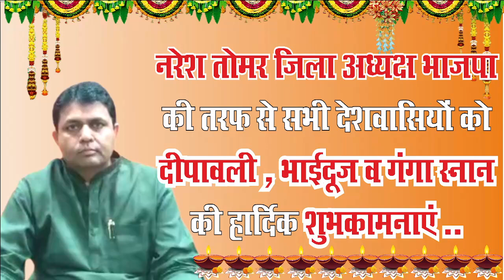नरेश तोमर जिला अध्यक्ष भाजपा हापुड़ की तरफ से सभी देशवासियों को दीपावली की हार्दिक शुभकामनाएं..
नरेश तोमर जिला अध्यक्ष भारतीय जनता पार्टी जनपद हापुड़ की तरफ से सभी देशवासियों एवं प्रदेशवासियों को दीपावली भाई दूज गंगा स्नान गोवर्धन की हार्दिक शुभकामनाएं..